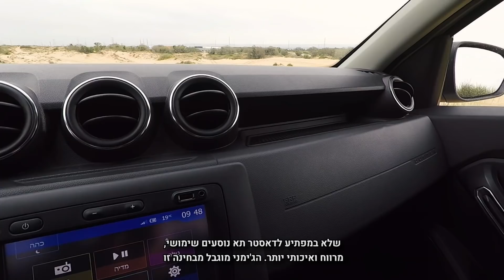יורדים לשטח - סוזוקי ג'ימני מול דאצ'יה דאסטר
סוזוקי ג'ימני החדש מתייצב למבחן השוואתי ראשון מול דאצ'יה דאסטר על תואר רכב השטח הזול הטוב בישראל. אחרי מספר ימים ומבחן בכל סוג שטח אפשרי, הגענו למסקנה חד-משמעית